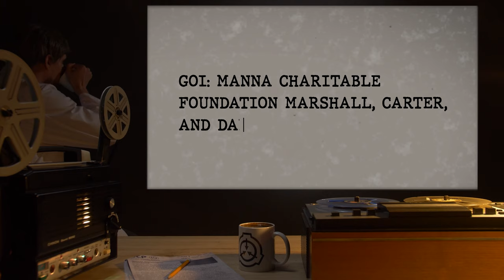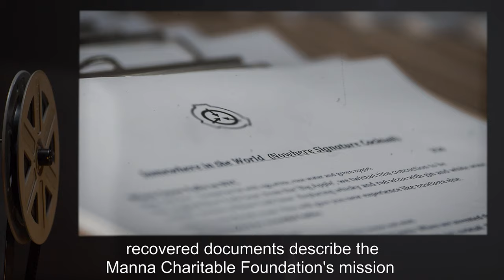GOI: Manna Charitable Foundation Marshall, Carter, and Dark Ltd., "Nobody" (SCP Orientation Tales)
The Foundation is not the only group with an interest and investment in the paranormal and metaphysical. There are many other groups in existence who possess, use, or attempt to create SCP objects, either for their own personal gain or for the protection of mankind.

Today Researcher R. will be reviewing the Foundation’s files on GOI: Manna Charitable Foundation Marshall, Carter, and Dark Ltd. and "Nobody".

and released under Creative Commons Sharealike 3.0. Contributor: Sirens